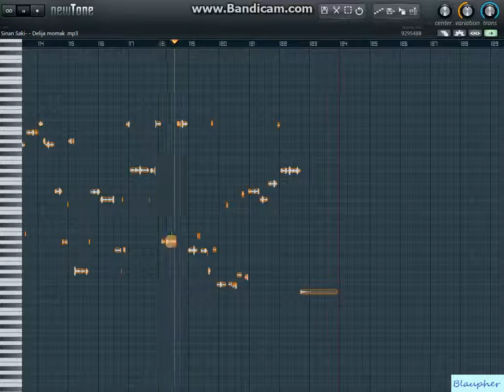Sinan Sakic - Delija momak_Matrica By: Blaupher HD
Svaki komentar, lajk i Sub su dobrodosli :D